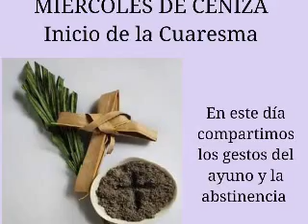Parroquia San Agustín y Santa Mónica - Inicio de la Cuaresma 2023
En este Miércoles de Ceniza el Párroco local, Diego Sosa estuvo en nuestro estudio “es un día santo cristiano de oración y ayuno”
Por otro lado dio a conocer las actividades parroquiales para la semana.